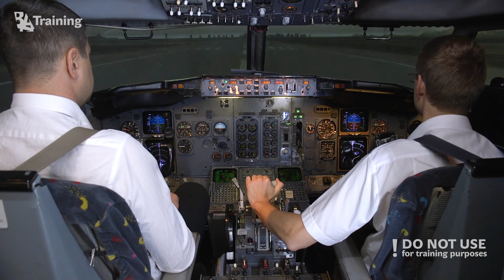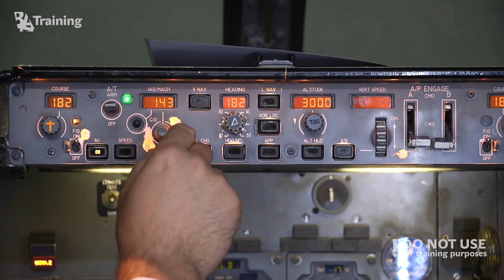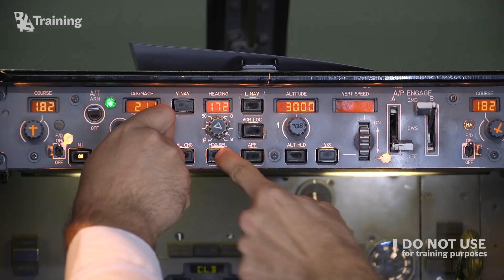Boeing 737 CL take-off with an extreme crosswind at Antalya Airport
Take-off in a crosswind might not seem to be a big deal, but if a pilot does not add a certain correction, a plane might end up skipping down, or off, the runway. Without a correction, an upwind wing might lift off too early and then the wind might send the aircraft towards the edge of the runway. How to cope with such a situation is demonstrated by two pilots – volunteers in the video.